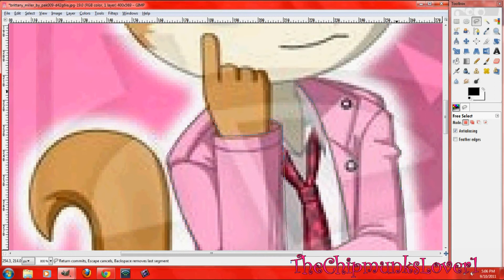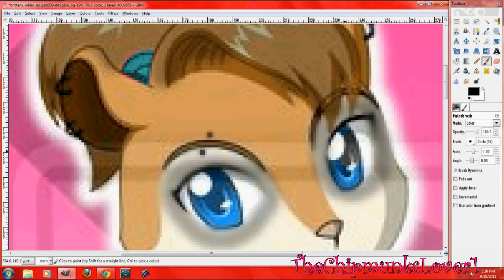::.~Editing Blake~.::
Blake:...

FAIL! -.o FFFFFFFFFFFFFF

Song: To the sky~Owl City